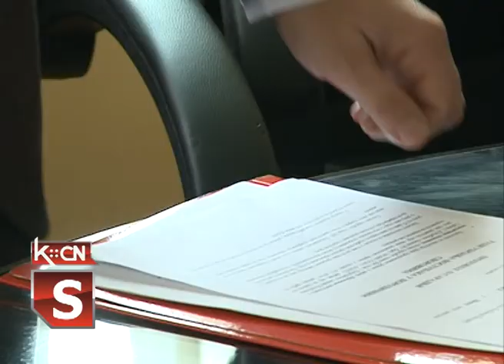Potpisivanje protokola u sudu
U Osnovnom sudu u Šidu danas je potpisan protokol o saradnji sa Centrom za socijalni rad radi ubrzanja postupka u porodičnim sporovima. Potom je održan radni sastanak,  sudija i predstavnika Centra za socijalni rad „Šid“,  kako bi se dosadašnja dobra saradnja još više unapredila .